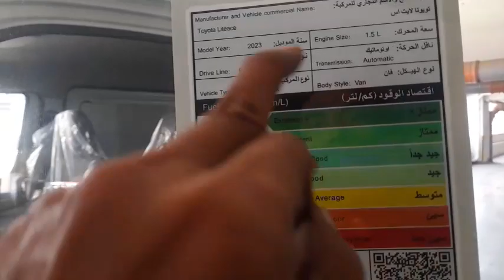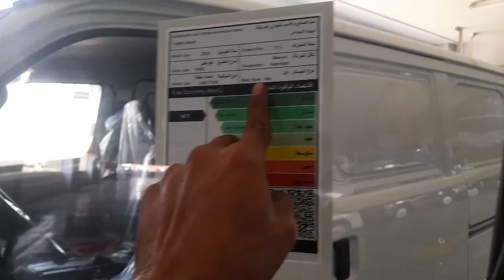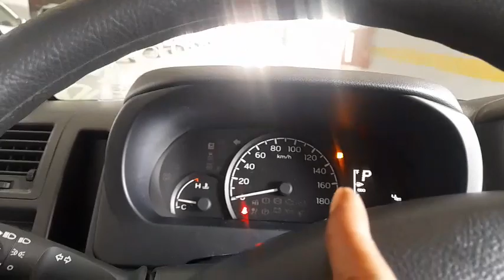Toyota LITEACE VAN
Toyota liteace adalah kendaran model van yang cocok untuk pembisnis